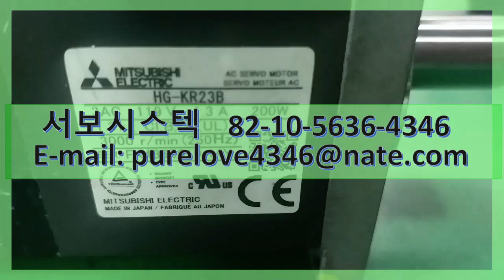MITSUBISHI AC SERVO MOTOR HG-KR23B